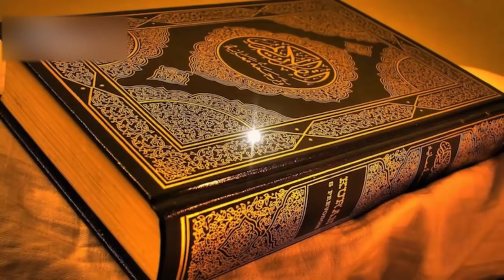How Jews Preparing themselves for future | Urdu Cover